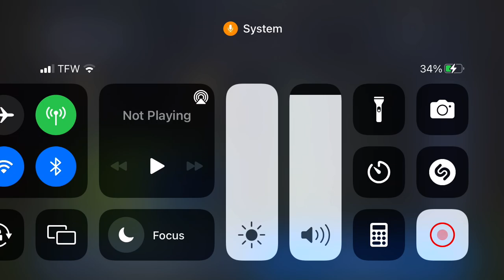2 matches in FIFA moblie